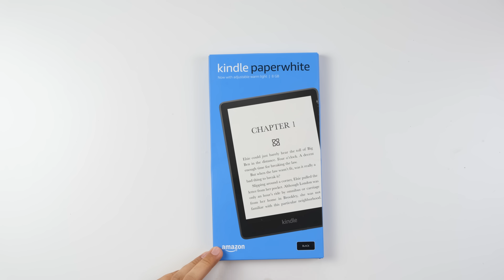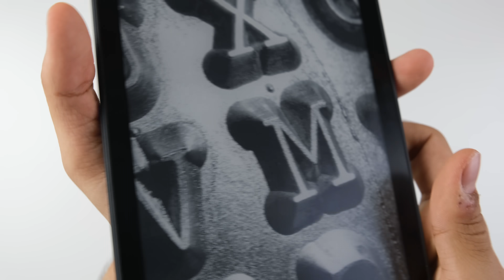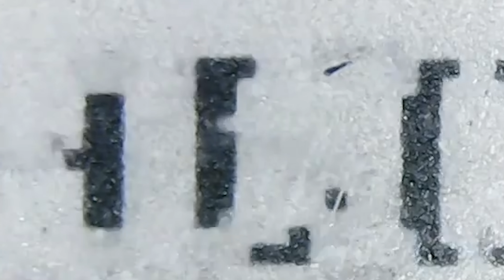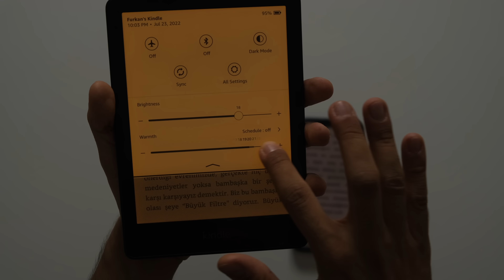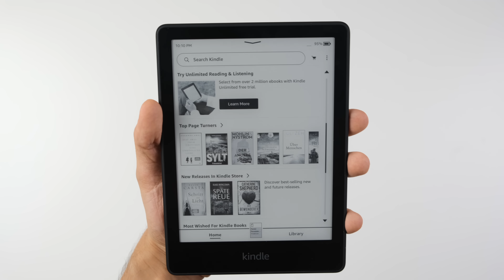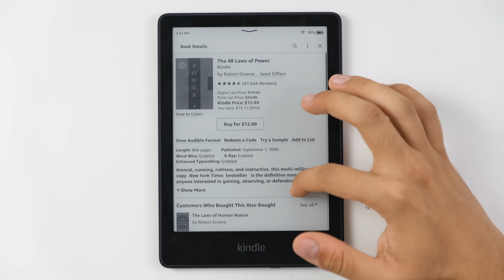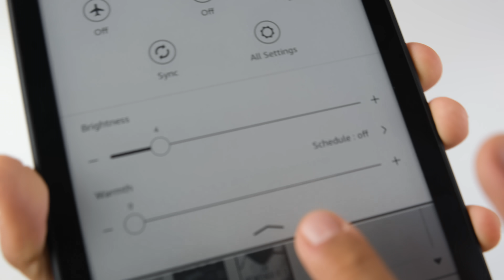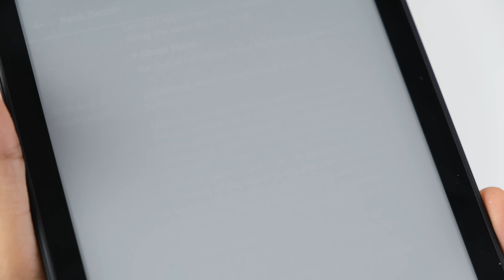KAĞIT EKRANLI TABLET ALDIM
Ben Furkan Akman, ekranı kağıt gibi olan tablet ve e-kitap okuyucu Amazon Kindle Paperwhite 5 'in kutu açılışı ve ürün incelemesini yaptım. Detaylar videoda, iyi seyirler.